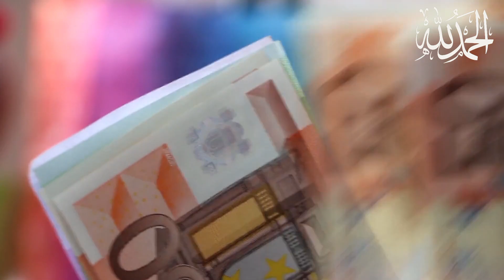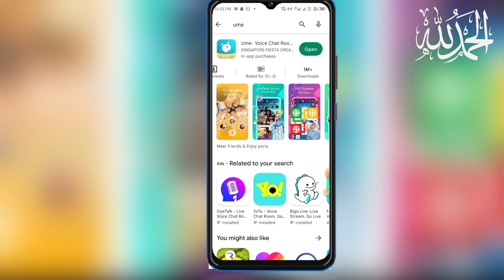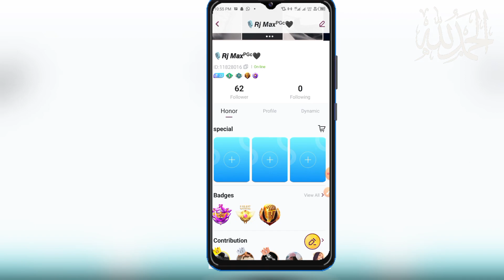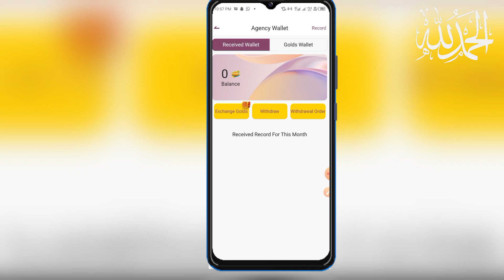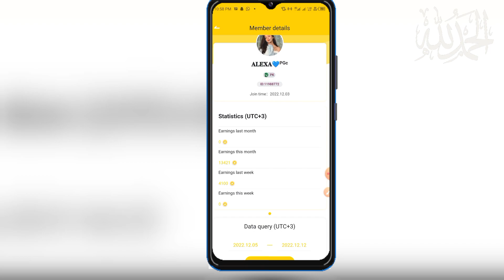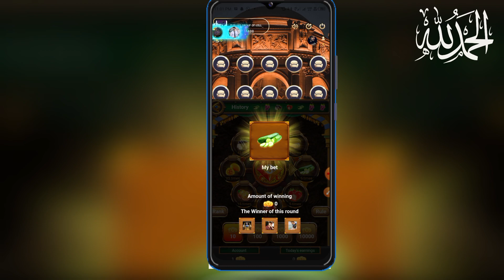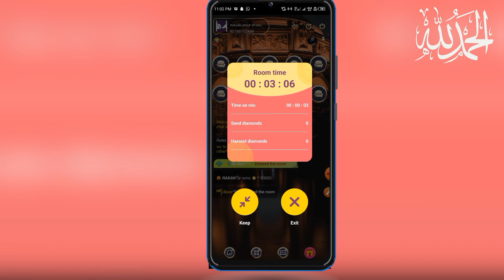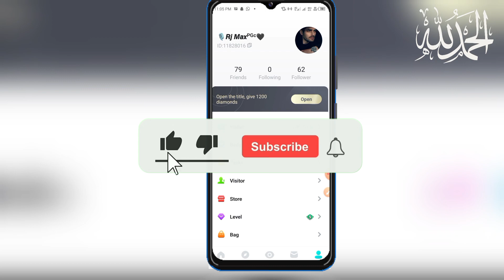Online Paise Kamaye baghair kisi investment k || Make Money Online Without Investment||2023